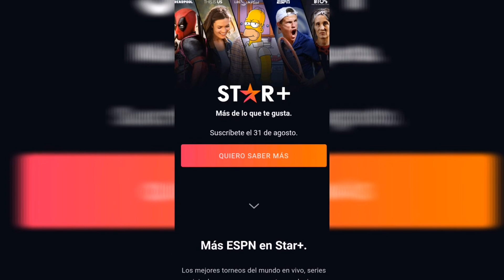🎤Yeison Jiménez llega a LA VOZ COLOMBIA- Mabel Moreno ¿renunció a su personaje en CAFÉ?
Yeison Jiménez será jurado de la voz Colombia, Mabel Moreno finalizó grabaciones en Café, Con Aroma De Mujer ¿renunció a su personaje?, RCN prepara nuevo programa inspirado en Animalandia, en lo mejor de la semana llegó a Latinoamérica HBO Max una buena alternativa en plataformas digitales, en lo malo murió Ali AHumar, en más noticias Hercai le devolvió el esquivo liderato a Telemundo y hace que Café le gane a su enfrentado, se conoce fecha de estreno de El Cartel 3, Darcy Quin  renunció al programa 6 am de Caracol Radio, Disney se queda con los derechos de transmisión de la uefa champions league en Latinoamérica, Sortilegio regresa a las pantallas.

Marcas de tiempo:
00:00 Introducción
00:24 Titulares
01:10 Yeison Jiménez será jurado de la voz Colombia
01:49 Mabel Moreno finalizó grabaciones en Café, Con Aroma De Mujer ¿renunció a su personaje?
02:32 RCN prepara nuevo programa inspirado en Animalandia
03:15 En lo mejor de la semana llegó a Latinoamérica HBO Max una buena alternativa en plataformas digitales
04:26 En lo malo murió Ali AHumar,
04:46 Hercai le devolvió el esquivo liderato a Telemundo y hace que Café le gane a su enfrentado
05:22 Se conoce fecha de estreno de El Cartel 3
06:03 Darcy Quin renunció al programa 6 am de Caracol Radio
06:37 Disney  se queda con los derechos de transmisión de la uefa champions league en Latinoamérica
07:13 Sortilegio regresa a las pantallas.